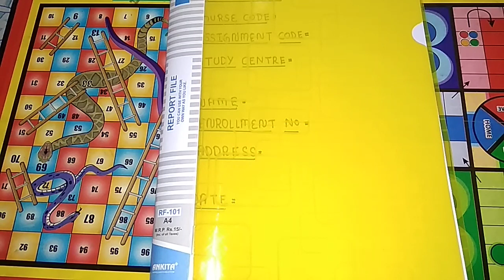(IGNOU) when assignment complete how to look file including file ,page and format. 2019